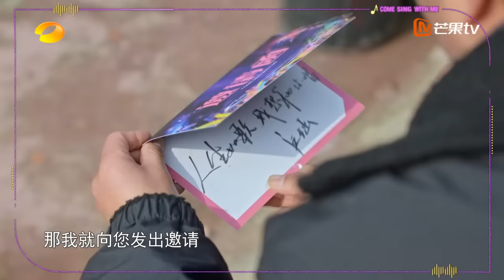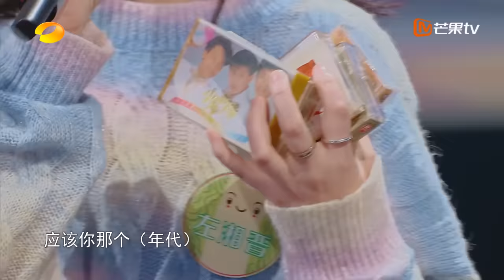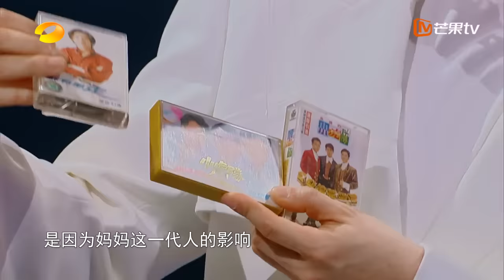《我想和你唱4》第1期：苏有朋王心凌再掀青春回忆 荐乐团全新集结助力音乐梦想 Come Sing With Me S4 EP1丨芒果TV会员抢先看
《我想和你唱》是开创星素互动跨屏合唱模式的大型棚内音乐综艺节目。2023年第四季回归，将在经典IP前三季的基础上全新升级，全新互动玩法“百人想唱团”跨屏而来，让更多人登上舞台展示自己。主持人走出演播厅，探访有故事的普通人，拓展合唱边界，带领全民开唱，快乐温暖，歌唱幸福美好新生活。节目有音乐、有故事、有情怀，快乐传播正能量，书写时代故事，为人民而歌。